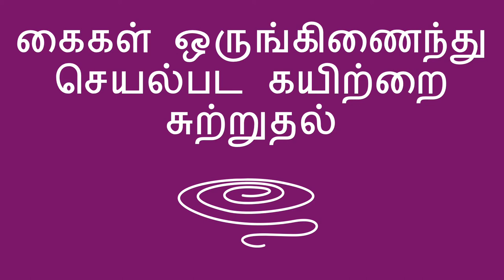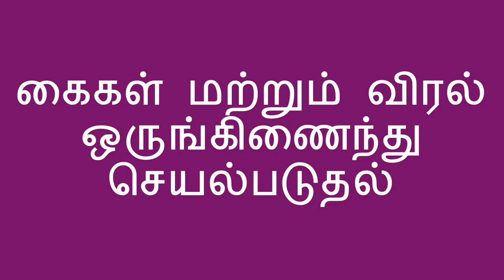கைகள் ஒருங்கிணைந்து செயல்பட கயிற்றை சுற்றுதல் - Winding String for Hand Coordination (Tamil)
கண்கள் மற்றும் கைகள் ஒருங்கிணைந்து செயல்பட குழந்தை பயில உதவுவதற்கு இதோ ஒரு செயல்பாடு.இதைப்போல எளிய கை அசைவுகளை பயிற்சி செய்தால் பிற்காலத்தில் கத்திரிகோல் பயன்படுத்துதல், மற்றும்  எழுதுதல் போன்ற மற்ற திறன்களை வளர்த்து கொள்வதற்கு உதவியாக இருக்கும்

Here is an activity you can use to help a child develop eye-hand coordination. Practicing simple movements like this will help with more skills later, like cutting with scissors and writing.